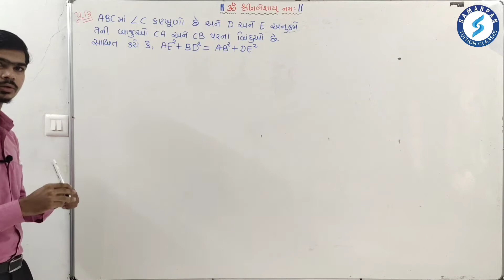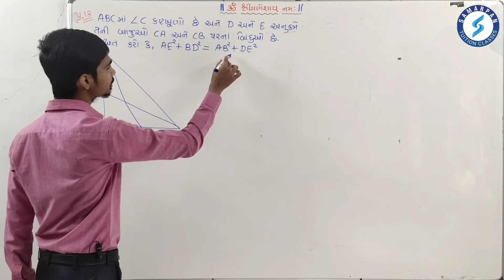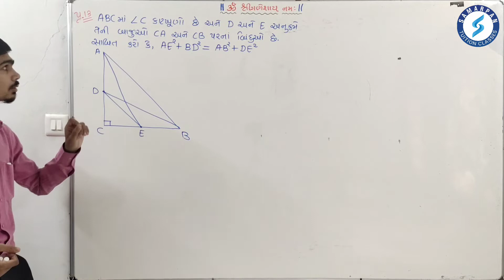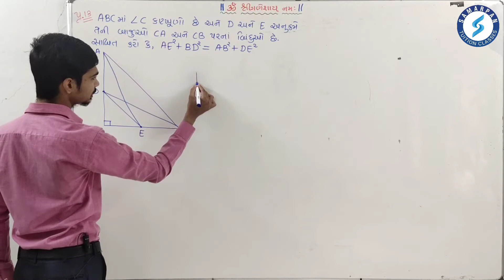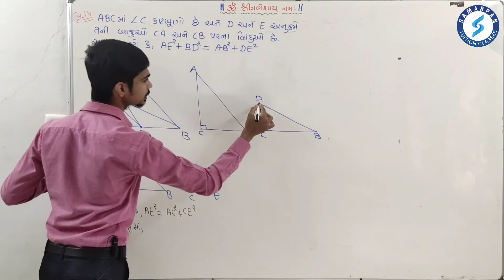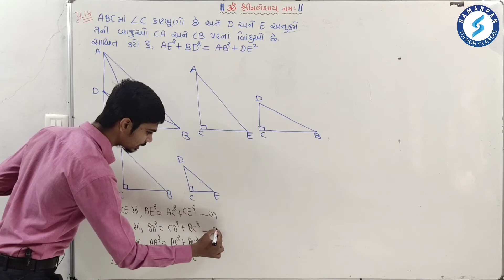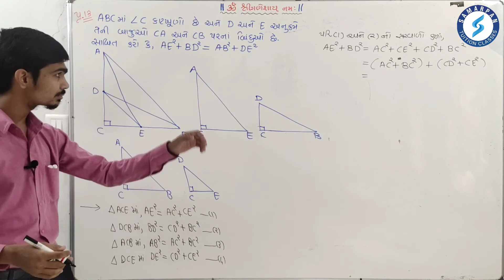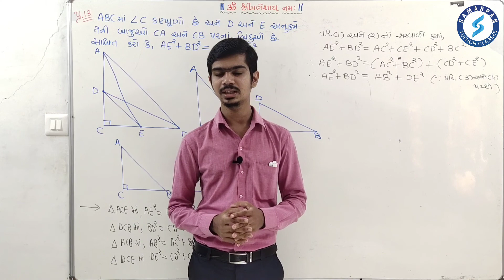Std 10|Maths|Chapter 6|ત્રિકોણ|Part 37|સ્વા 6.5 પ્રશ્ન 13|Triangle|Exe 6.5 Q 13|NCERT|RinkeshSir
જય હિંદ,
નમસ્કાર,

About Video:
ધોરણ: 🔟 (ગુજરાતી માધ્યમ)
ગુજરાત શિક્ષણ બોર્ડ, NCERT, GSEB, SSC✒️
વિષય: ગણિત📚
પ્રકરણ 6️⃣: ત્રિકોણ
ભાગ 3️⃣7️⃣: સ્વા 6.5 પ્રશ્ન 13🖍️

આ વિડીયોનાં માધ્યમથી ધોરણ 🔟 મા અભ્યાસ કરતા વિદ્યાર્થીઓ ઘરે બેસીને ગણિત વિષયમા "પ્રકરણ 6 ત્રિકોણ"નો અભ્યાસ કરી શકે છે.

About Classes:
Name:- સમર્પણ ટયુશન કલાસીસ,
Address:- રામનગર, પાયલ હોસ્પિટલની સામે, શાસ્ત્રી રોડ, બારડોલી - 394 601

જય હિંદ